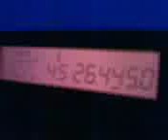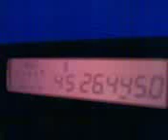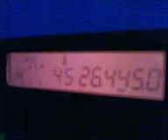propagacja.68/161KS001 op.Waldi Irlandia Północna 19.10.2010